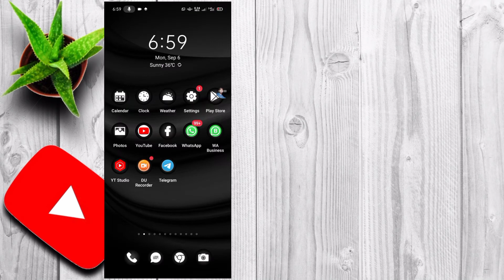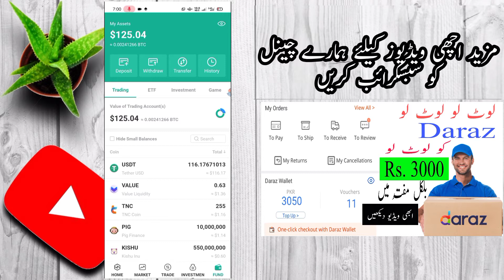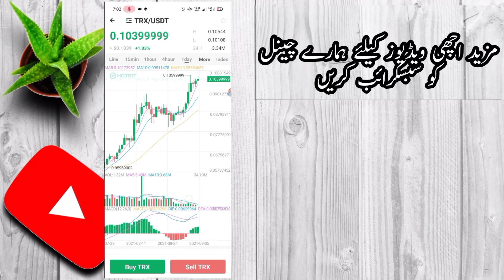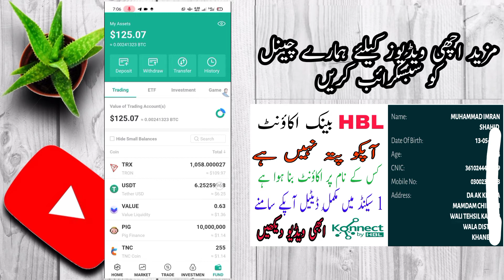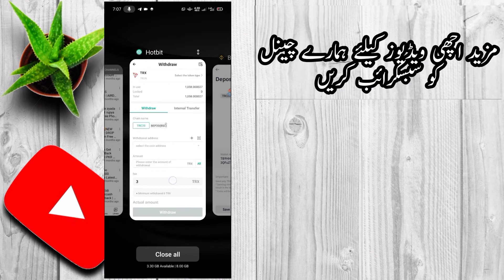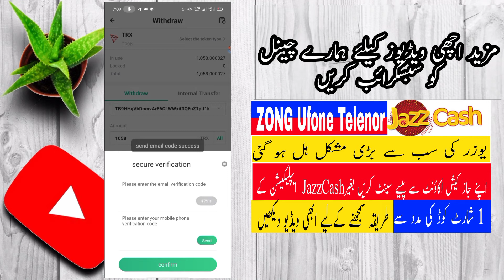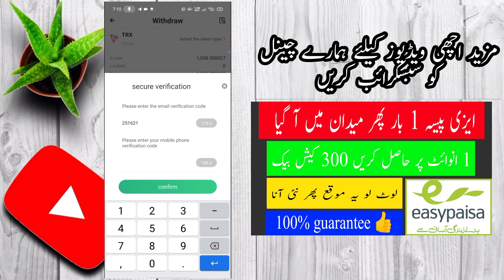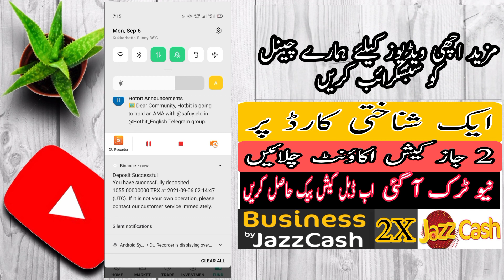How To Withdraw Hotbit | Hotbit To Binance | How To Deposit Binance | Binance mn Deposit Kesy Krain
how to transfer usdt from binance to hotbit
How to transfer usdt from binance to hotbit in hindi
how to trnasfer binance to hotbit
binance to hotbit transfer
how to trnasfer binance to hotbit in urdu
hotbit usdt deposit
how to deposit usdt in hotbit
hotbit exchange
hotbit exchange review
hotbit review
hotbit withdrawal
hotbit exchange overview
how to register with hotbit
hotbit exchange withdrawal
hotbit deposit
hotbit google authenticator
How to transfer fund from Binance to Hotbit
Cryptocurrency transfer
How to transfer Trx to hotbit
Tow to deposit to Binance
cryptocurrency deposit
Binance Exchanger
move your xrp to hotbit
Hotbit Exchanger

how to deposit money in binance in Pakistan
binance trading in pakistan
binance in pakistan
binance deposit
how to deposit in binance app
binance deposit in pakistan
p2p trading binance
p2p trading binance pakistan
p2p binance tutorial
p2p to spot wallet
p2p selling binance
p2p binance pakistan
p2p binance in hindi
p2p transfer binance
p2p to spot wallet binance
Binance Account in Pakistan
How to Deposit Money in Binance
How to Deposit Money in Binance From Pakistan
How to Deposit Money in Binance From Easypaisa
How to Deposit Money in Binance app
How to Deposit Money in Binance from Jazzcash
Binance Deposit
Deposit Money in Binance in Pakistan
binance deposit fees
how to deposit in binance using
binance deposit address
how to deposit bitcoin to binance

how to register subsidy |  dap subsidy helpline number | how to register kisan in punjab pakistan